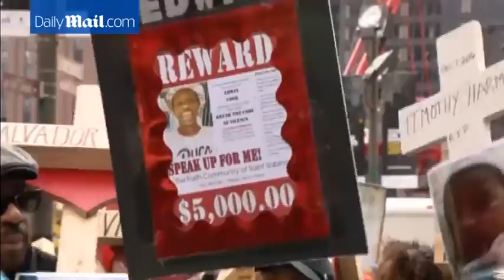Protesters march with 754 crosses for Chicago murder victims - Daily Mail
Former Chicago Superintendent of Police Garry McCarthy (right) said on Sunday that the Black Lives Matter movement is preventing police from doing their jobs in his city and across the United States. He said that the movement has raised crime rates and is responsible for the rise in 'noncompliance' among citizens. McCarthy's comments come after it was announced that Chicago had one of its most violent years, with the city seeing 762 homicides, the most in two decades in the city and more than New York and Los Angeles combined. The nation's third largest city also saw 1,100 more shooting incidents last year than it did in 2015, according to data released Sunday by the Chicago Police Department.